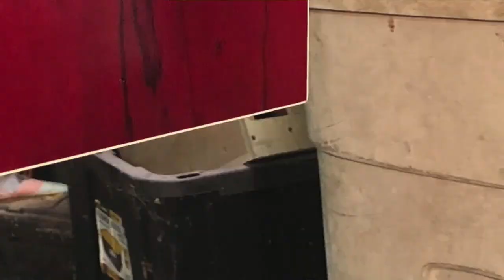Aces and Eights Custom Built Guitar by Brett David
Short video of my newest build, the Aces and Eights. Inspired by the story of Wild Bill and the Dead Man's Hand, this rectangular shaped guitar is made of Korina, crafted with an authentic Gretsch neck endowed with Cocobolo for a fretboard, along with NeoClassical thumbnail mother of pearl inlays,  and bears the infamous date of Wild Bill's death and the birth of the Dead Man's Hand as it's serial number. Fun guitar to build, and even more fun to play. Hope you enjoy!